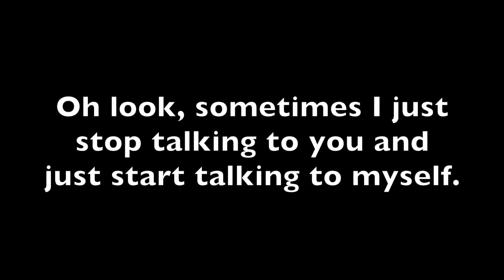Acceptance in a CUP OF TEA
Let me explain what it means to have a C.U.P. O.F. T.E.A. while you art.